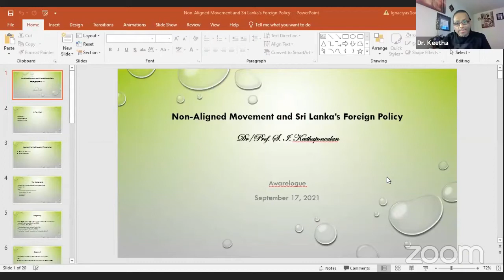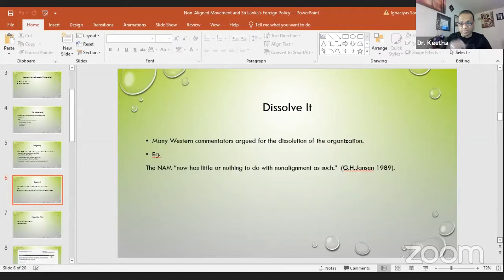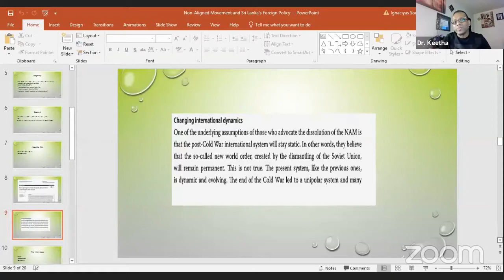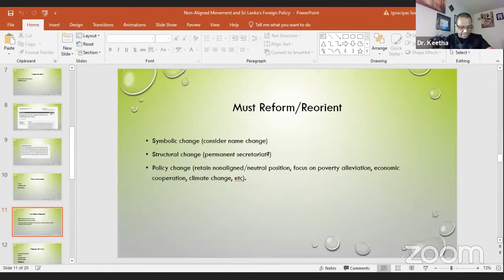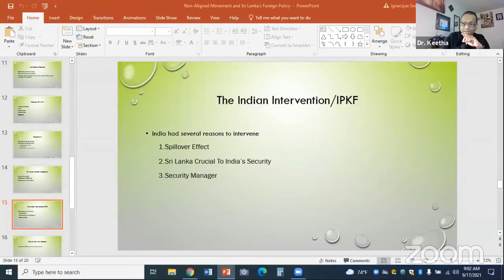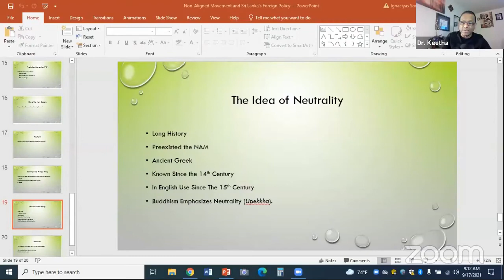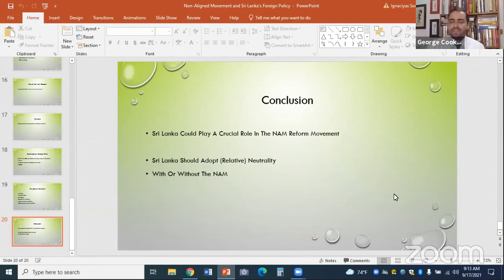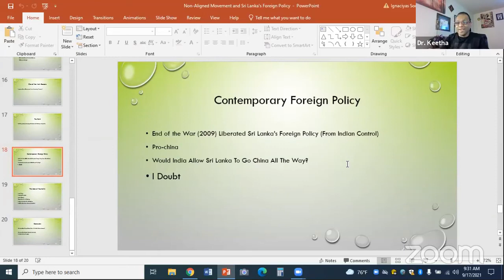AWARELOGUE LECTURE FORUM - 17.09.2021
Dr S. I. Keetaponchalan, Professor of Conflict Resolution at Salisbury University, Maryland, United States of America spoke on 'Non Aligned Movement: Principles and their relevance in Sri Lanka's Foreign Policy' at the Awarelogue Lecture Forum on 17th September 2021.

This session was organised by the Awarelogue Initiative to mark the 60th anniversary since the establishment of the Non Aligned Movement in September 1961, and to mark the 45th anniversary since Sri Lanka hosted the 5th NAM Summit in August 1976.